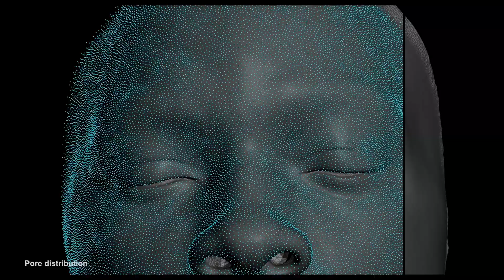Gemini Man | Official Featurette